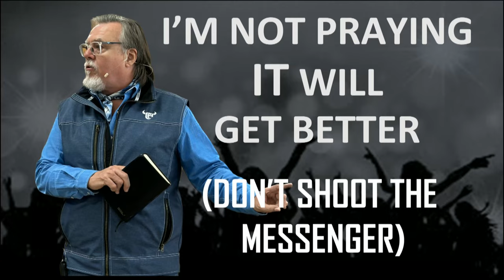SUNDAY 3-12-2023 IM NOT PRAYING IT WILL GET BETTER.